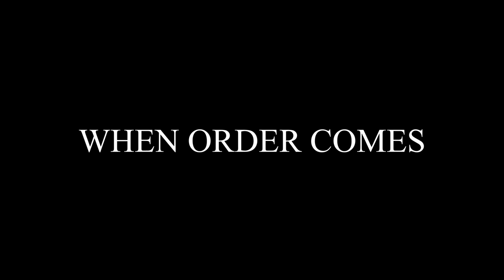EVERY DESI HOME EVER